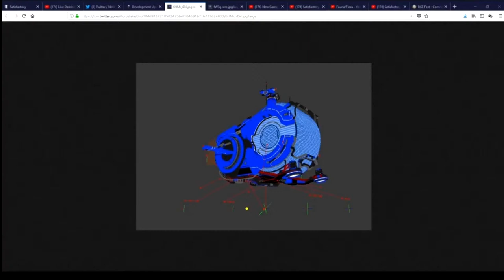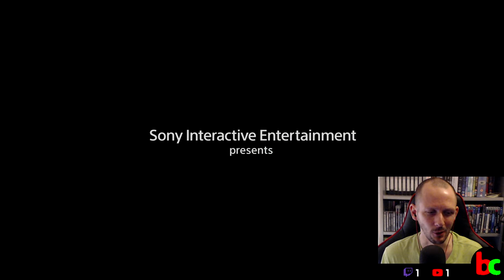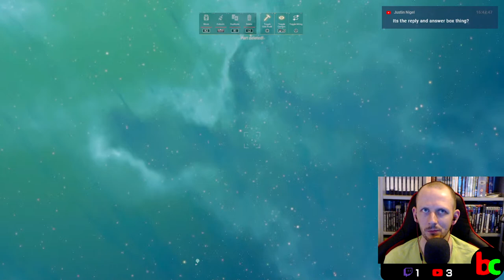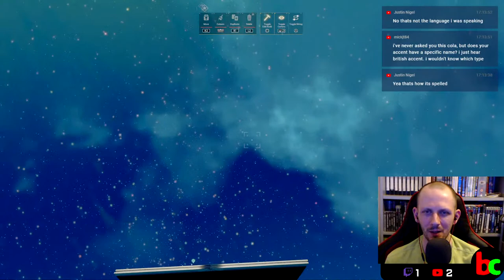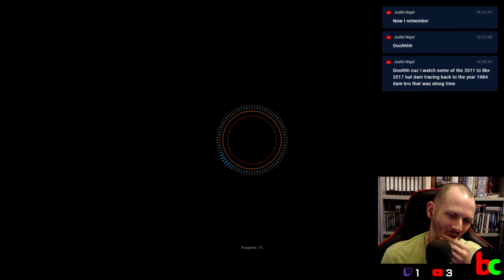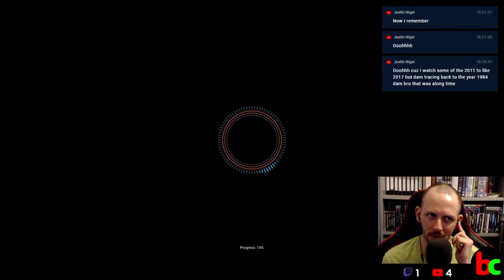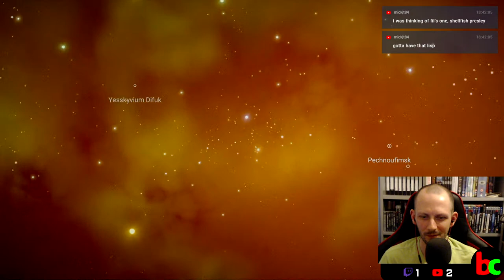NO MAN'S SKY 3.98 PS5 Galactic Birdhouse Base Build #6 IN THE COLA HUB! NMS Gameplay Live Stream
We're finally here in the Cola Hub! Years in the making (and not making anything for years) has brought us here...THE GALACTIC BIRDHOUSE!

Things you can expect during my streams:-
-Hardcore permadeath rules sets, where I restrict myself to limited inventory slots and technology. Often I play hudless for extra difficulty.
-Chilled out, no rules exploration gameplay, where I wander around planets.
-Ship hunting and cataloguing their stats for future travellers to buy.
-Creative glitch base building. Using useful glitches it is possible to make far more impressive bases. So far I've created one major base, Starbug from Red Dwarf. I have many more planned, including The DeLorean time machine from Back to the Future.
-Live patch notes for new updates. (Current version 3.98)

My live streams are usually about 4 hours long every weekday from around 1-2pm GMT. I play on PS5.

No Man's Sky (NMS) is a procedurally generated space exploration survival video game by developers Hello Games. First released in 2016, receiving multiple free updates, the game has grown in popularity, and has amassed a strong community of fans.

All donations will go into a slush fund in Monaco...I mean, straight back into the channel!